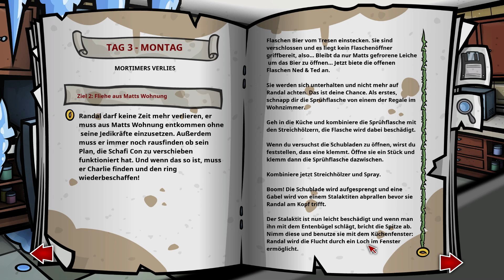RANDAL'S MONDAY #041⇒Deo mit knallartiger Wirkung⇐ Let's Spiel Randal's Monday [Ger/HD]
▽ - ÖFFNE MICH! - ▽

INFORMATIONEN ­===

Bitte vermerke Deine Meinung zu der Qualität des Videos in den Kommentaren oder als Bewertung per Daumen. vielen Dank :)